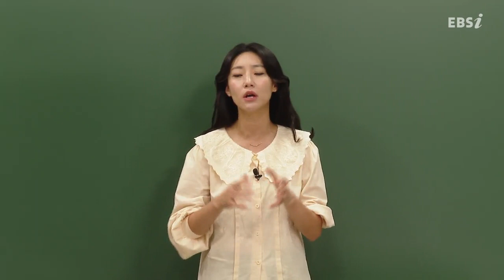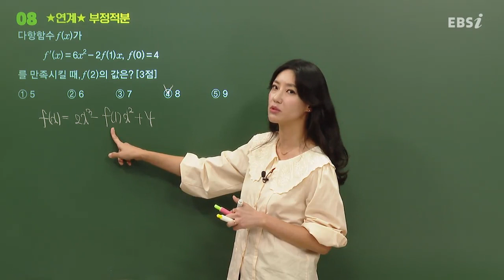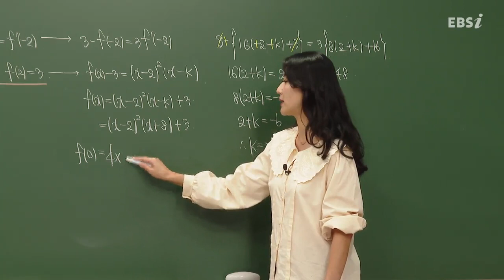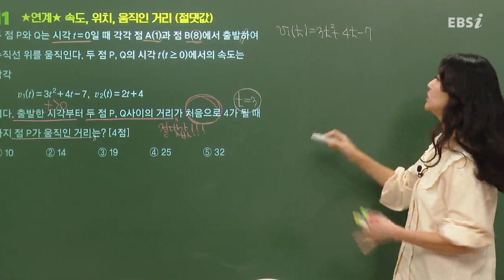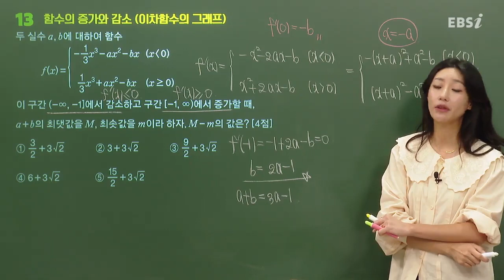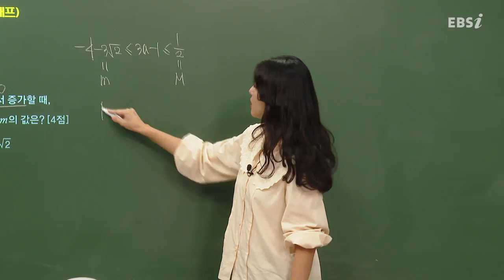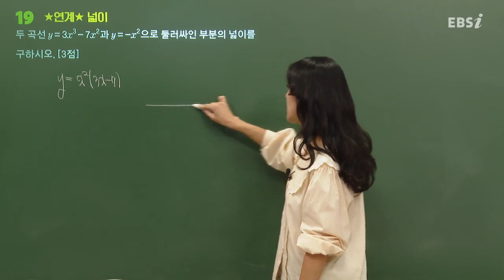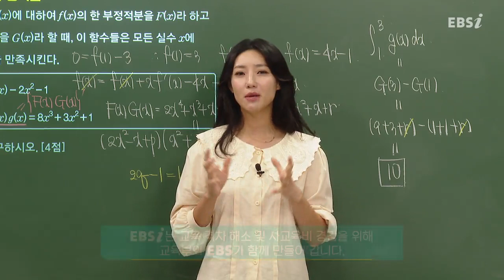[2024학년도 고3 9월 모의평가 해설강의] 수학 II - 이하영 쌤 해설강의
(2,4,6,8,10,11,13,15,18,19,22번)